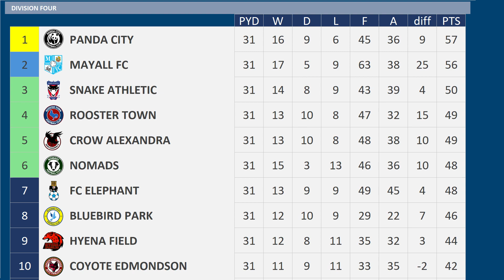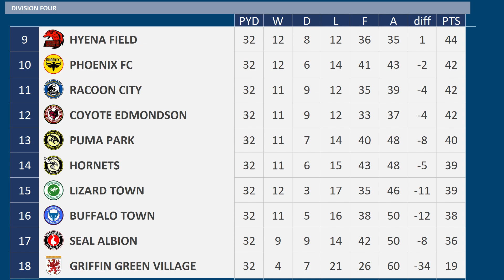2023 - 2024 Division Four MD32, FC Elephant v Mayall FC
Matchday 32 of the 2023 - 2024 Division Four season between FC Elephant & Mayall FC

FC Elephant are 6th
Mayall FC are 2nd

Mayall FC:-
6 wins from previous 7 matches
James Wilson Suspended

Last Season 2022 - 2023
FC Elephant 3 Mayall FC 3

FC Elephant, 11th Division Four
Mayall FC, 15th Division Four

FC ELEPHANT Squad
K Alex Cairns
K Anssi Jaakkola
RB Kyle Knoyle
RB Donald Love
CB Jordan Moore-Taylor
CB Yann Songo'o
CB Matthew Platt
CB Nelson Abbey
LB Liam Ridehalgh
LWB  Ryan Law
DM Cole Skuse
RM Sean Scannell
CM Frederik Lauenborg
CM Alexander Faltsetas
CM Jake Reeves
LM Abo Eisa
LM Brendan Kiernan
AM Jamie Devitt
RW Sam Nicholson
ST Andy Cook
ST Scott Quigley
ST Dragos Iancu
K Gavin Bazunu - on Loan from Horse Hotspur
CB Zinho Vanheusden - on Loan from Grasshoppers
RM Calvin Stengs - on Loan from Dragon United
Tranmere Rovers

MAYALL FC Squad
K Przemysław Tytoń
K Dave Richards
RWB  Drey Wright
RB Daniel Dodds
CB James Wilson
CB Jordan Tunnicliffe
CB Osaze Urhoghide
CB Cian Harries
LB Jake Vokins
LWB  Eddy Jones
DM Hakeem Odoffin
DM George Maris
RM Kevin Testud
RM Samuel Folarin
CM Ryan Broom
CM James Jones
LM Alex MacDonald
AM Kai-Sotirios Kaissis
LW Milos Cocic
ST Elliott List
ST Ollie Palmer
ST Josh Neufville
CB Leo Ostigard - on Loan from Rodents
RM Jacob Larsen - on Loan from Grasshoppers
Blackburn Rovers